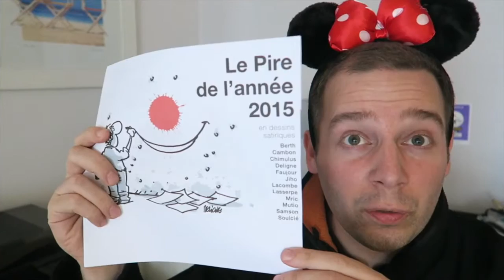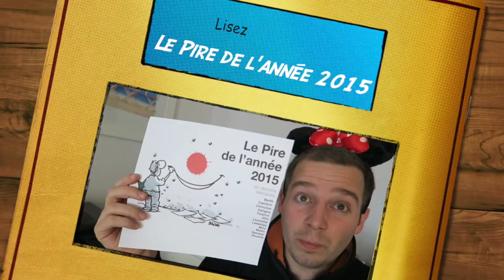E-book Le pire de l'année 2015 - Le BookTube Caricature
Dans ce recueil de 100 dessins satiriques, les dessinateurs d'Urtikan reviennent sur les pires évènements qu'a connu l'année 2015 : Attentats, montée des extrêmes, migrants, lois sécuritaires. Comme le dit l'édito, il vaut mieux en rire, qu'en pleurer,... Et on rit beaucoup ! La dérision reste la meilleure arme contre la censure.